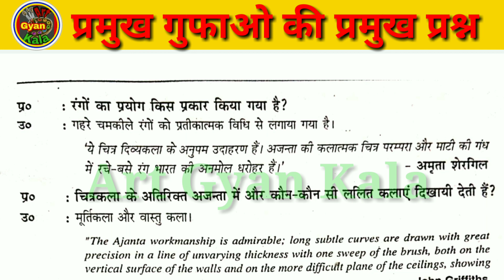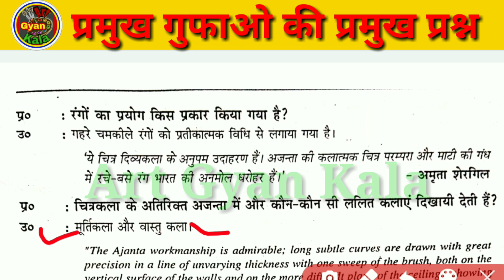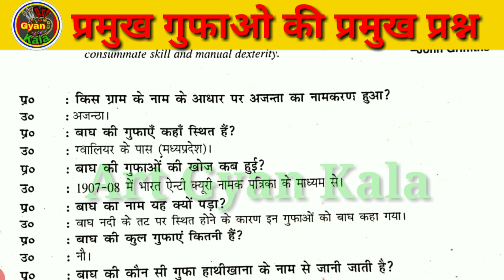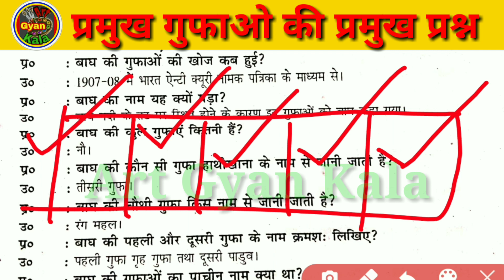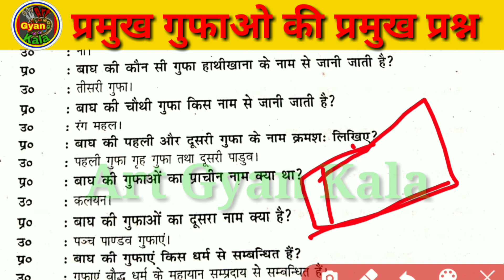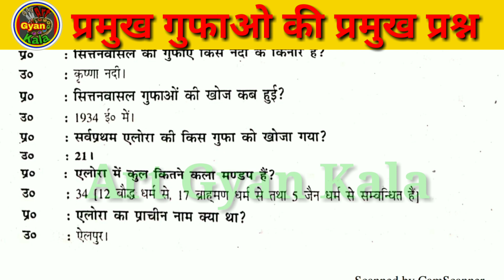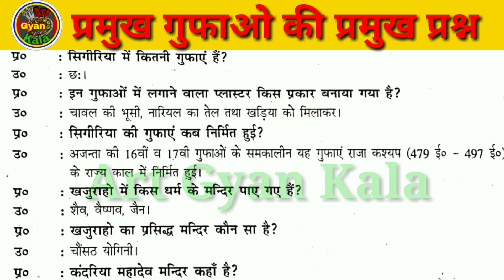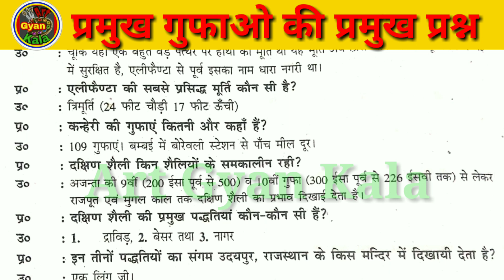प्रमुख गुफाओं के महत्वपूर्ण,Pramuk gufao ke Important Questions Answer TGT PGT Art painting drawing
Pramukh gufao ke Important Questions Answer TGT PGT Art painting drawing

bagh gufa